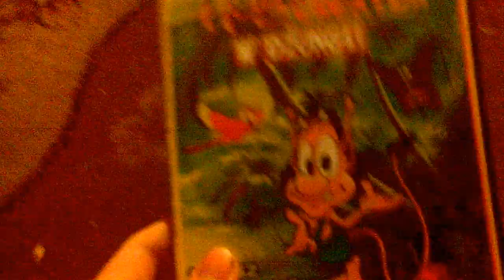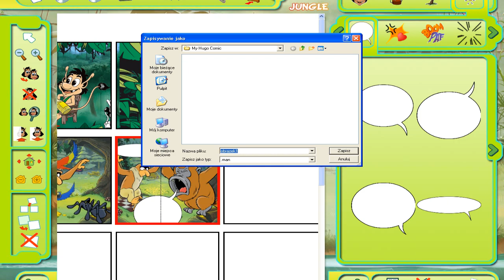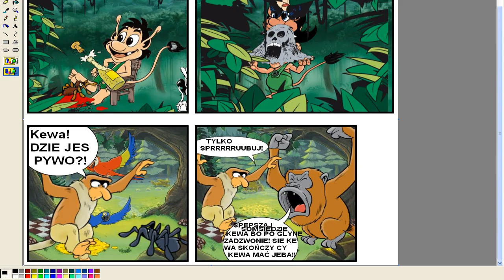Wojti gra w HUGO: Kreator KOMIKSÓW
Oryginał jest z 2018.

Fragmenty utworów należą do ich prawnych właścicieli i zostały wykorzystane wg prawa cytatu (art.29 ust.1 ustawy o prawie autorskim i prawach pokrewnych). Filmy na kanale są przeznaczone dla osób powyżej 14 roku życia; mimo tematyki animacji, osoby młodsze nie powinny ich oglądać.